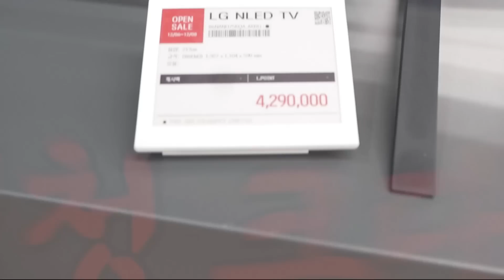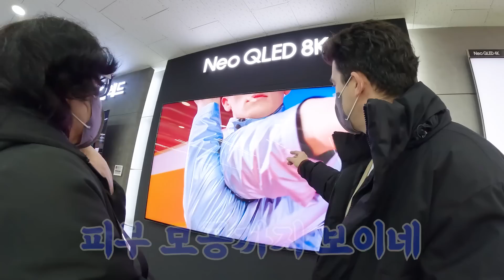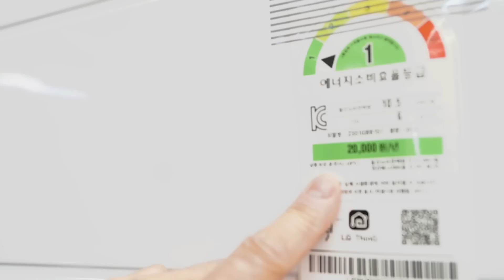한국 가전제품 처음 보자마자 당장 지갑 가져오라는 유럽엄마 (다 사버릴기세ㅋㅋ)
한국 가전제품을 실제로 보고 싶었던 폴란드 어머니😮
처음으로 구경하신 반응은?!